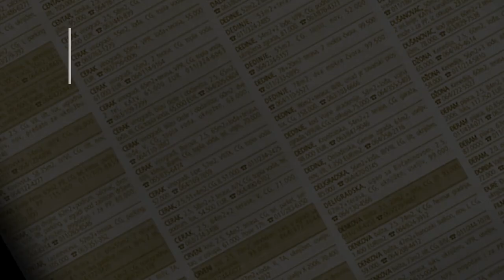prodaja stanа LabudovoBrdo Sretena Mladenovica 57m - Rakovica Beograd